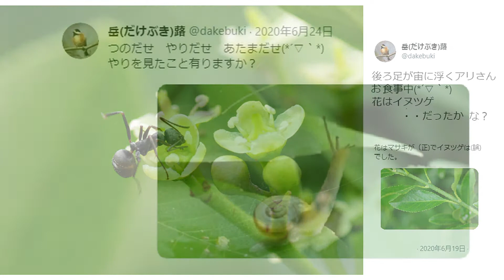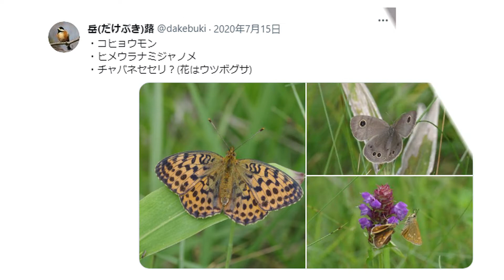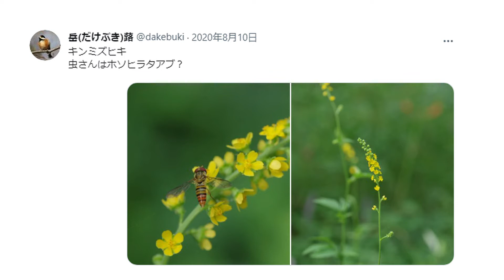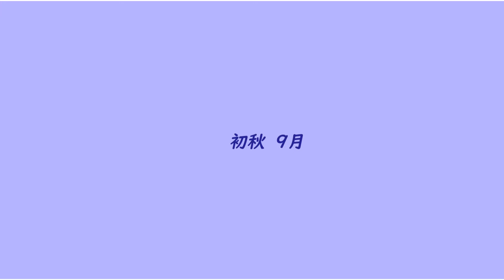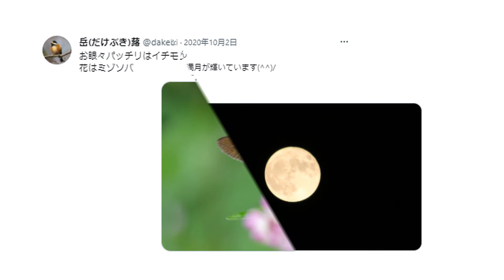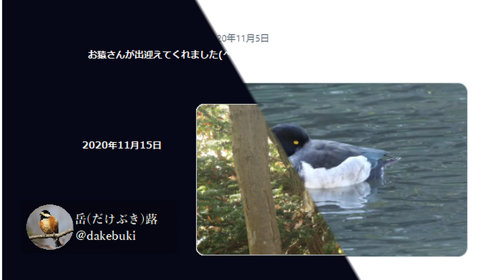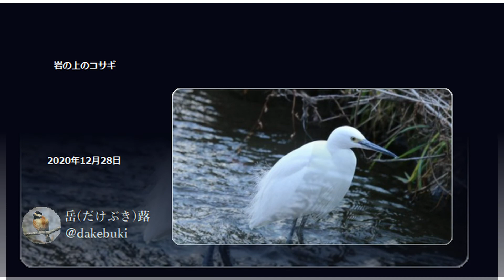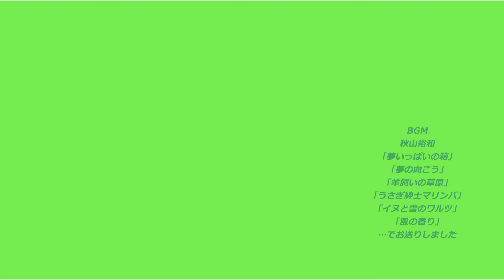岳(だけぶき)蕗山野散策詩帖「愛しき君と対話集付録Animal2020」 BGM秋山裕和「夢いっぱいの箱」「夢の向こう」「うさぎ紳士マリンバ」他3曲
2020年版岳(だけぶき)山野散策詩帖「愛しき君と対話集」の付録animal篇です。心暖まるユーモラスな世界　お楽しみください
BGM秋山裕和「夢いっぱいの箱」「夢の向こう」「うさぎ紳士マリンバ」「羊飼いの草原」「イヌと雪のワルツ」「風の香り」楽しい名曲有難うございました。次回からanimal2021まで順にお届けになります。